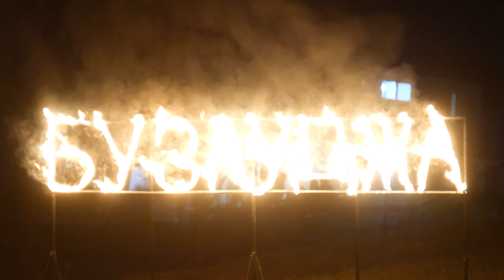Open Buzludzha Fest 2021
Buzludzha is a historical peak in the Central Balkan Mountains, Bulgaria.The peak is 1,432 metres (4,698 feet) high and it was renamed to Hadzhi Dimitar  in 1942 but remains popularly known as Buzludzha.
The Buzludzha Monument on the other hand, was built between 1971 and 1981, by public subscription.
As of now, the magnificent monument is closed for the public due to possibility of jeopardize.
Recently however, a group of young and motivated people called the Buzludzha Project, initiated the renovation of the monument starting with the rebuild of the extraordinary music drawings.

If you want to learn more about the Buzludzha Project and their work please

The following music used in the video is subject of copyright that I do not own:
Ergen Deda Space Wabbit mix by Alex Watson: